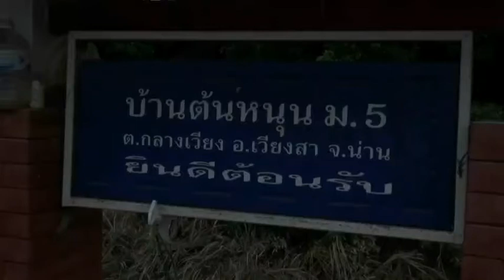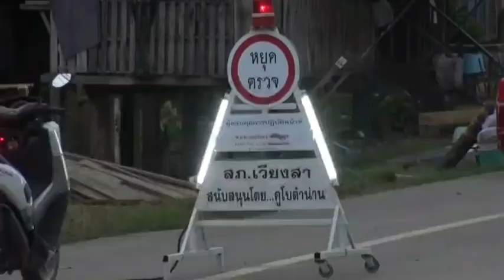ยามค่ำคืนของผู้ที่ประสบภัยน้ำท่วมที่อำเภอเวียงสาจังหวัดน่าน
ที่บริเวณน้ำท่วมขัง หมู่บ้าน บ้านดอนแท่น , บ้านต้นหนุน และ บ้านหนอง อำเภอเวียงสา จังหวัดน่าน ขณะนี้น้ำเริ่มแห้งแล้วแต่ก็ยังทิ้ง โคลน และเริ่มส่งกลิ่นเหม็น และบางบ้านก็ยังนำสิ่งของเข้าบ้านไม่ได้ต้องไว้ข้างถนนหน้าบ้าน โดยเฉพาะรถยนต์ ต้องจอดอยู่ข้างถนนตลอดเส้นทาง หน้าบริเวณหมู่บ้าน
และที่บ้านต้นหนุน ก็เช่นกัน เจ้าหน้าที่ จาก กรมป่าไม้ ได้นำน้ำแจกจ่ายให้กับชาวบ้าน บ้านต้นหนุน ก็ยังบริการให้กับชาวบ้านตลอดทั้งวันจนถึงยามค่ำ เนื่องจากชาวบ้านขาดแคลนน้ำกินน้ำใช้ ทุกหลังคาเรือน และที่บ้าน เลขที่ 28 หมู่ 5 บ้านกรุณา ซึ่งมี แม่เฒ่าอยู่ด้วยกัน 3 คน พี่น้อง มีคุณยาย อรุณ กรุณา อายุ 84 ปี คุณยาย มอญ กรุณา อายุ 82 ปี และยายแก้ว กรุณา อายุ78 ปี ซึ่งอยู่บนบ้านกรุณา อยู่ใกล้กับวัดต้นหนุน ซึ้งไม่มีไฟฟ้าใช้อยู่ด้วยการใช้เทียนยามค่ำคืน
แต่ดีที่ช่วง น้ำท่วม ยังมีหลานคอยดูแลอยู่ แต่ขณะนี้หลังน้ำลดแล้วหลานต้องรีบกลับไป บ้านพี่นาหมื่นเลยปล่อยให้อยู่ตามลำพัง 3 คนพี่น้อง แต่ก็ยังได้รับฟังข่าวสาร ทางวิทยุเรื่องน้ำท่วม แต่สำหรับทางทีวีไม่ได้ดู ตู้เย็นก็ไม่เย็นไฟดับ ดีที่มีทางพระคุณเจ้า และเพื่อนบ้าน ได้นำ ข้าวปลาอาหาร รวมทั้งเทียนเล่มใหญ่มามอบให้ เพื่อไว้จุดในยามค่ำคืน เพราะไฟฟ้า ยังไม่มาเหมือนกันทุกๆหลังคาเรือน ที่ยังไม่มีไฟฟ้าใช้เช่นกัน
ภาพ-ข่าว ประสิทธิ์ สองเมืองแก่น จ.น่าน